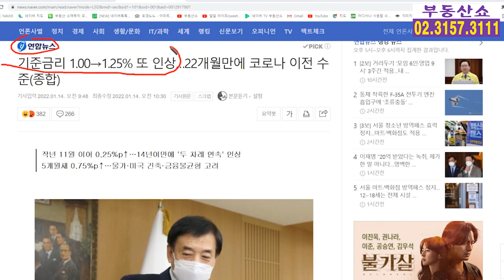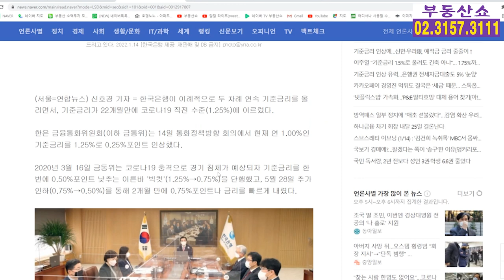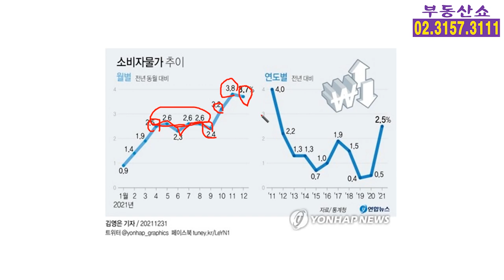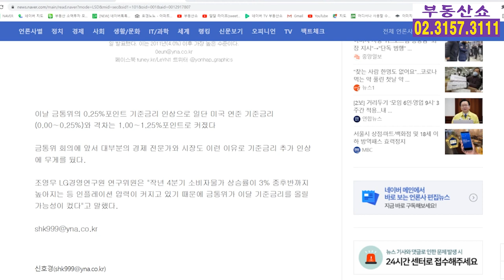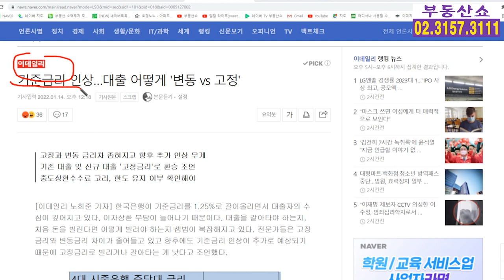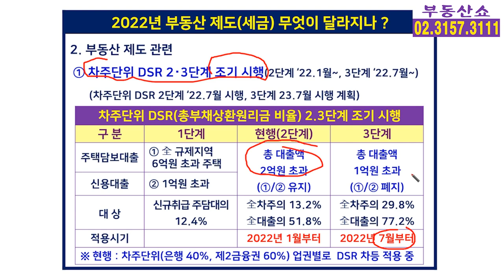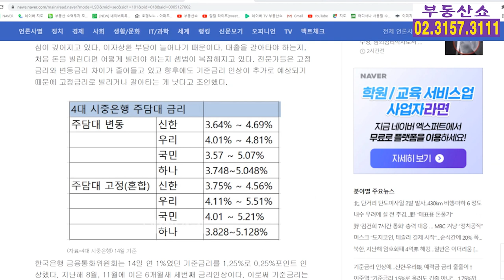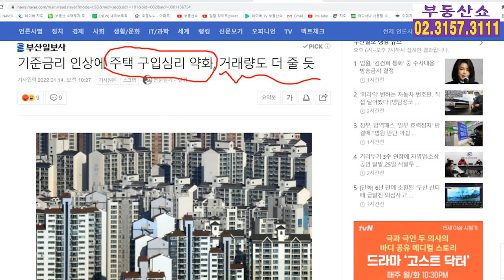기준금리 1.25%로 인상, 주택담보대출 금리 6% 넘어서 7%시대 열리나 ?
한국은행 금융통화위원회는 14일
연 1.0%였던 기준금리를 1.25%로
0.25%포인트 또 인상했습니다.
주택담보대출도 6%를 넘어
7% 시대가 열릴수도 있는데요,
부동산 시장 영향 알아봅니다.